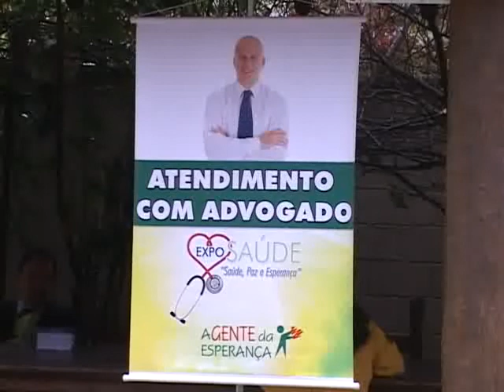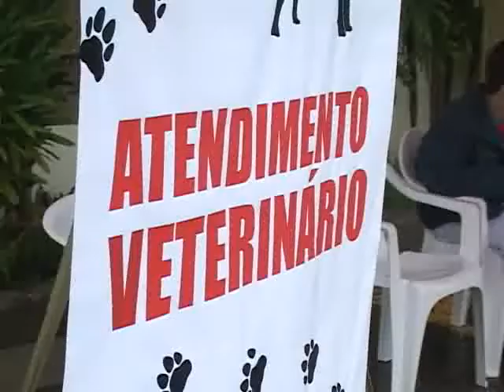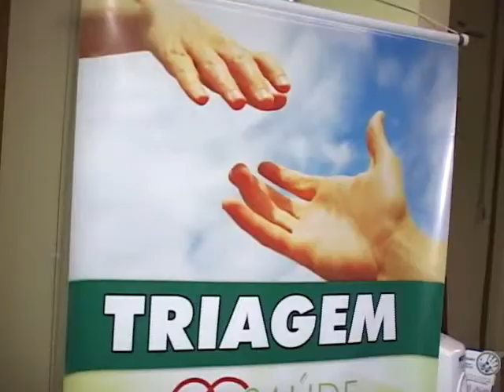MUTIRÃO DA SOLIDARIEDADE EM JACAREÍ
ESPAÇO COMUNIDADE ESPERANÇA (ECOE), REALIZA PRESTAÇÃO DE SERVIÇOS GRATUITOS A COMUNIDADE DO BAIRRO VILA GARCIA EM JACAREÍ.